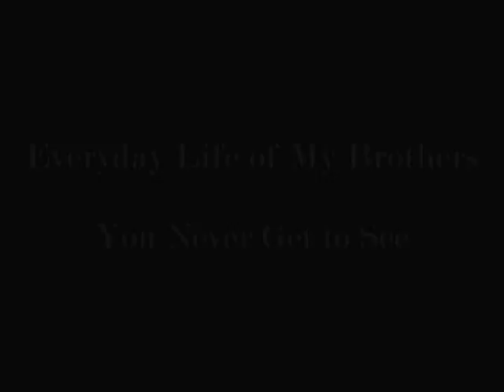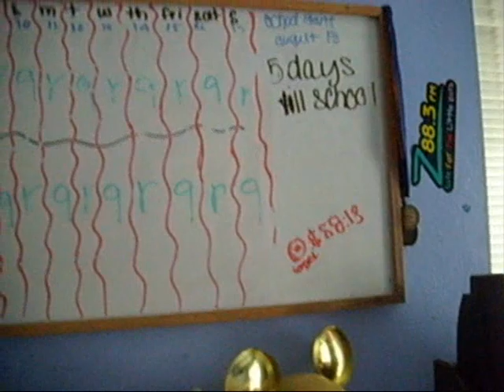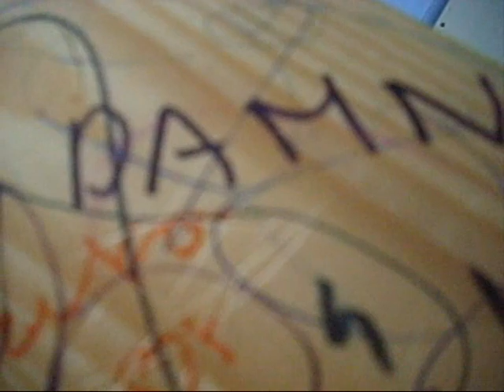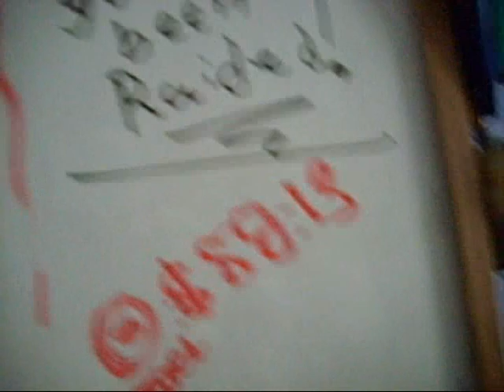Everyday Life of My Brothers: Tour Speical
Special Quick tour of my brother's room and etc.